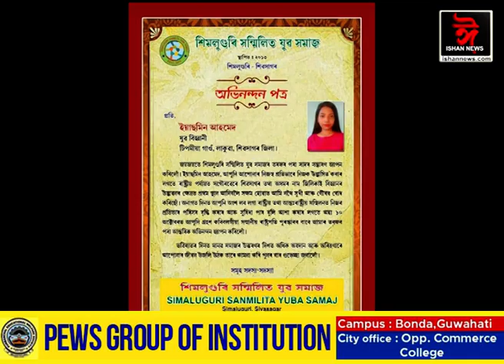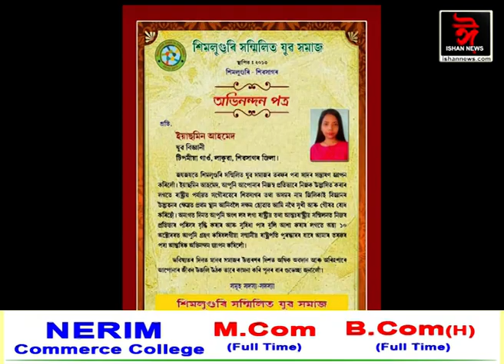অসম জীয়াৰী ইয়াছমিন আহমেদে ৰাজ্যলৈ আঁজুৰি আনিলে বিশেষ সন্মান।